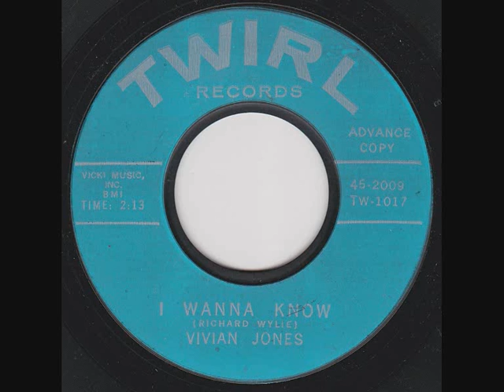Vivian Jones - I Wanna Know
Vivian Jones - I Wanna Know. R&B Rocker released on Twirl in 1963